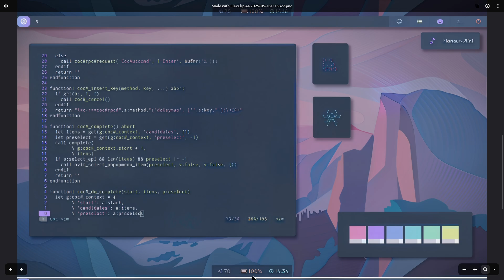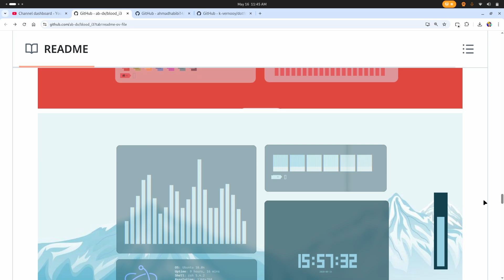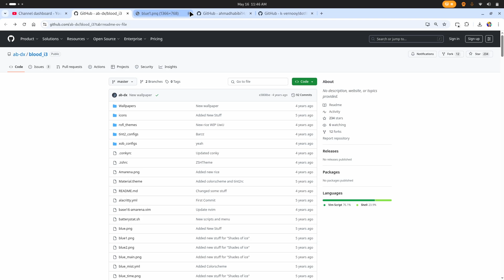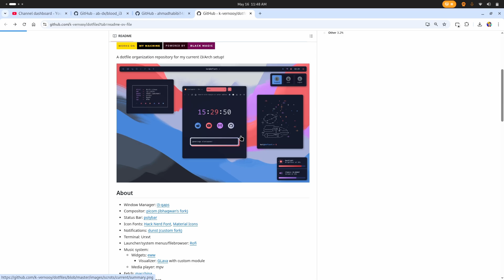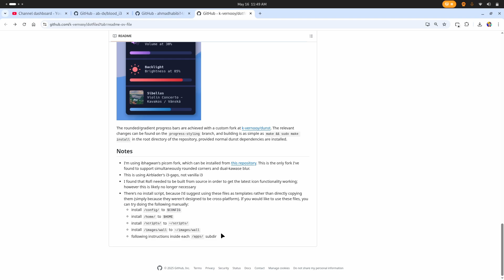Next-Level Linux Desktops ⚡ r/Unixporn • Linux Rices for Low End PCs • II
Hello Friends,
I'm Om and are U
Looking to upgrade your Linux desktop setup? In this video, we explore r/Unixporn, the internet’s most iconic subreddit for showcasing custom Linux desktops. From minimal and clean UI setups to advanced window managers like i3, Hyprland, and KDE Plasma — you’ll discover how power users around the world are taking Linux customization to the next level ⚡

👨‍💻 Perfect For:
– Linux users and enthusiasts
– Developers & programmers seeking productivity
– UI/UX geeks & customization lovers
– Anyone looking for aesthetic, high-performance desktops

🎯 Topics Covered:
– Top Linux desktop environments and window managers
– Themes, icons, ricing tools, and productivity hacks
– Aesthetic custom setups with high performance
– Tips to build your own stunning Linux desktop

📈 Boost productivity. Impress with style. Make Linux truly yours.

– Best Apps to Boost Linux Setup ⚡
– How to Rice Your Linux Desktop from Scratch
– Hyprland vs i3: Which Window Manager is Best?